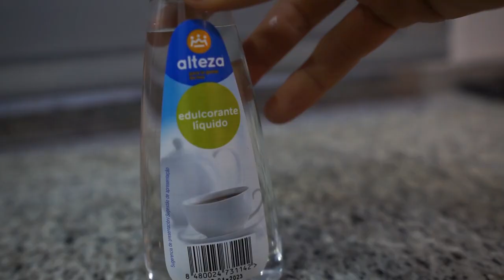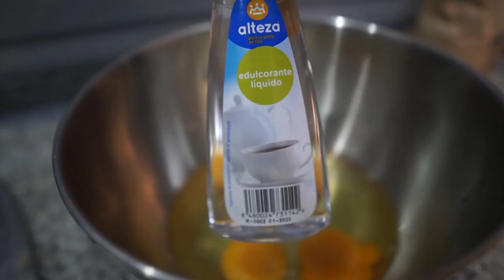*TARTA* CARROT CAKE 🥕 // CastanFIT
Una receta de Carrot Cake sin azucares añadidos, ahora en estas fechas de fiestas esta receta no viene nada mal y además comes zanahoria  😋